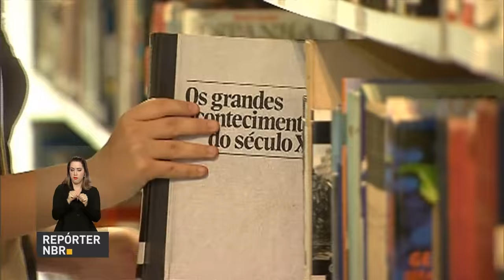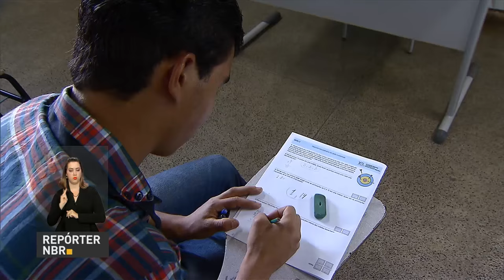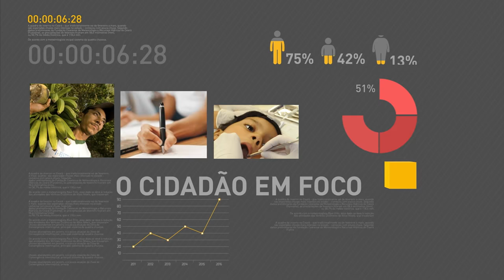Famílias com crianças que têm microcefalia vão ter prioridade no Minha Casa Minha Vida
REPÓRTER NBR 12h – 14.07.16: Famílias com crianças que têm microcefalia vão ter prioridade no Programa Minha Casa Minha Vida. E ainda: Começa amanhã prazo para conclusão da inscrição dos candidatos pré-selecionados no Fundo de Financiamento Estudantil (Fies). A prorrogação foi por conta de ajustes no sistema relativos à mudança de faixa renda, que passou para três salários mínimos por pessoa da família. O Exame Nacional do Ensino Médio (Enem) deste ano registrou um aumento de 46% no uso do nome social.